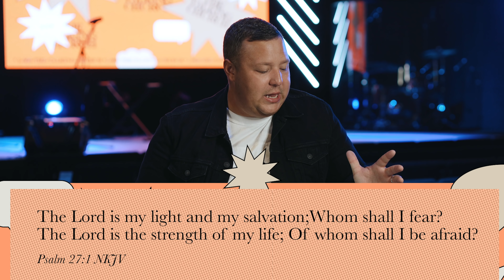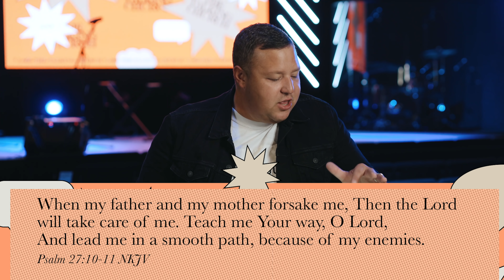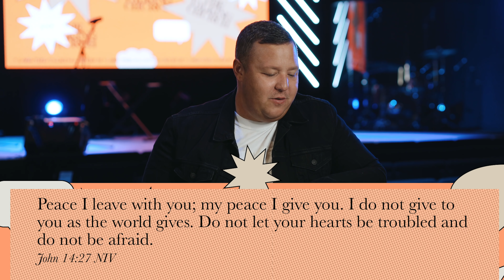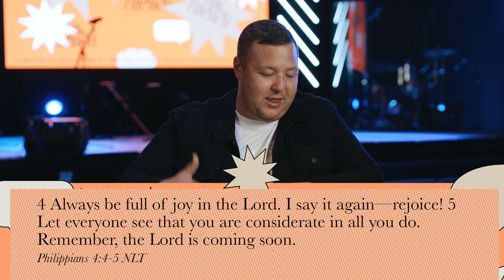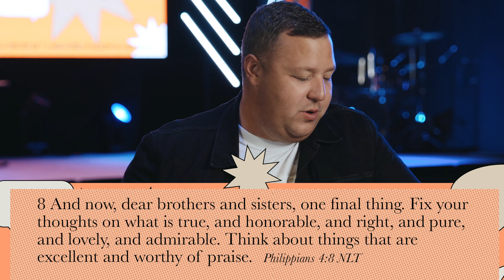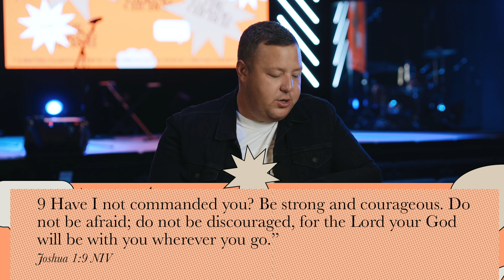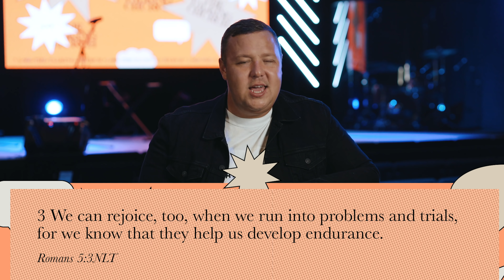The Invitation of God In Seasons of Fear | Pastor Jabin Chavez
Part 1 of the series "The Talking Church"

Know God, Find Freedom, Make a Difference, Discover Purpose. This is the vision of City Light Church, led by Pastor Jabin & Shanen Chavez and based in Las Vegas, NV.